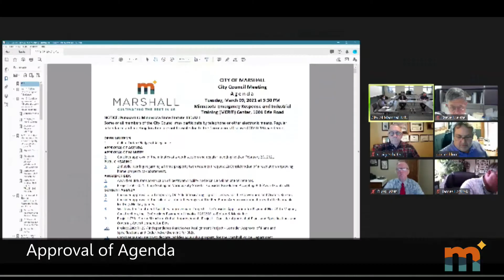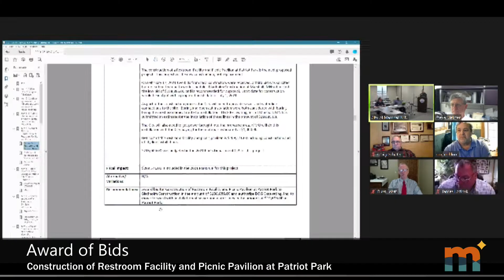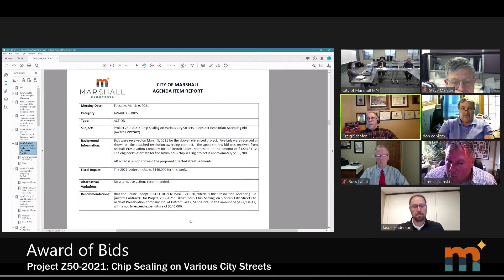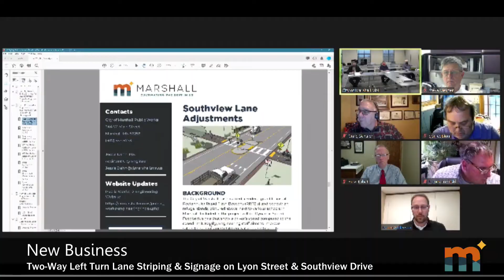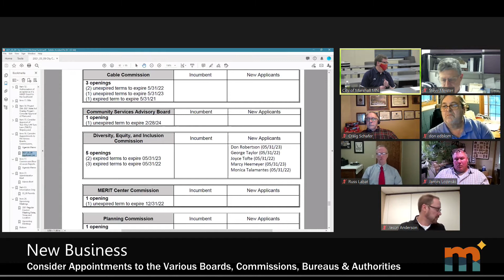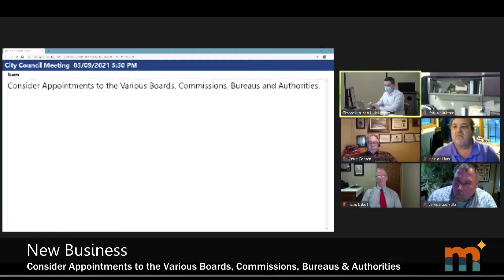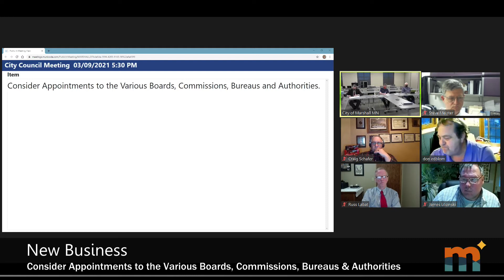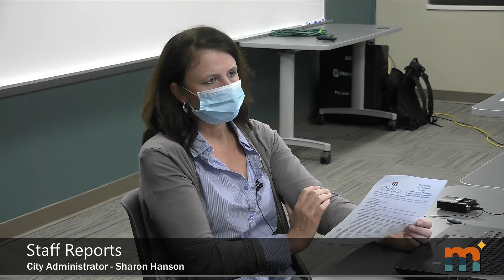03.09.2021 Marshall City Council Meeting